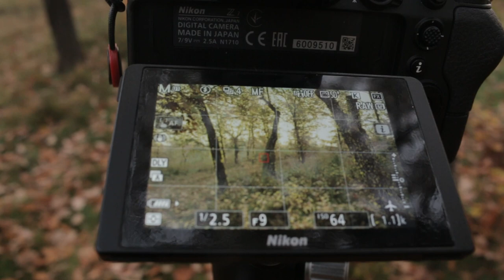Vlog 15: Fog Hunting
Fog hunting is really fun or not. Depends on the weather.
Also it can be quite devastating.

This time i merged 3 different days, because of the weather, together to one video. All of the are about hunting some foggy images. I really like them, it adds some magical feeling to the picture.
Hope you like them too.

Wish you great light.